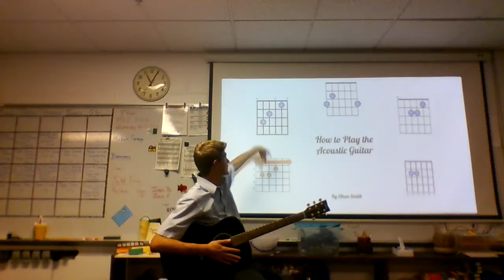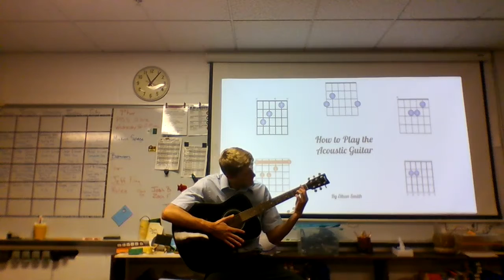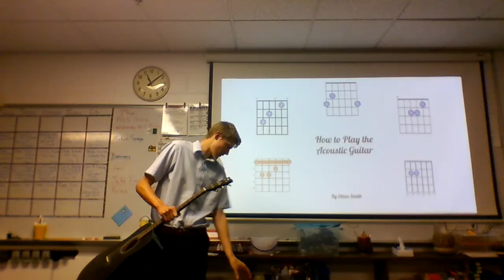Ethan Smith Playing Guitar Demonstration Speech